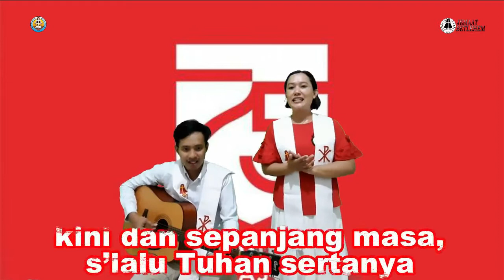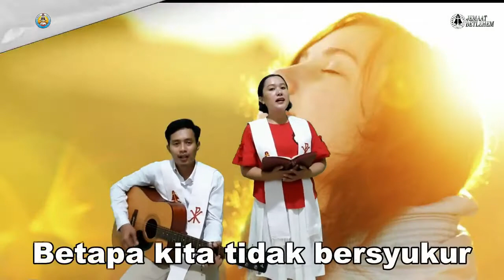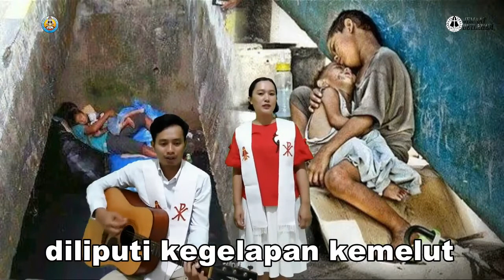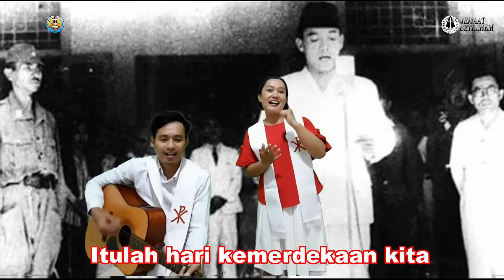Ibadah Sekolah Minggu Online_SMGT Jemaat Betlehem Tarakan_Kelas Besar & Remaja_16 Agustus 2020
selamat beribadah adik2.
semangat ya..meskipun masih dirumah aja
Firman Tuhan sungguh luar biasa...puji2an juga sungguh menyenangkan dan permainan suling yang merdu dari pak pendeta sungguh teramat merdu...